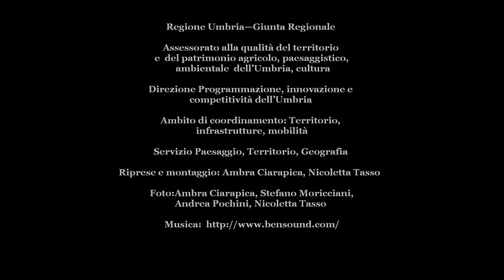Landscape Contract for the mountain areas of Foligno, Trevi and Sellano